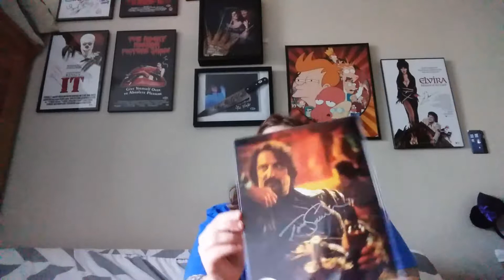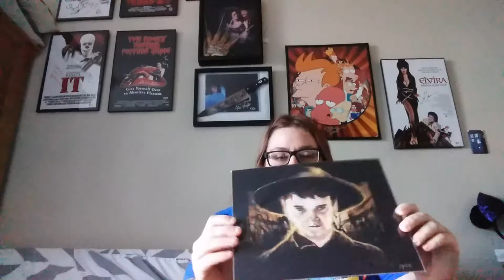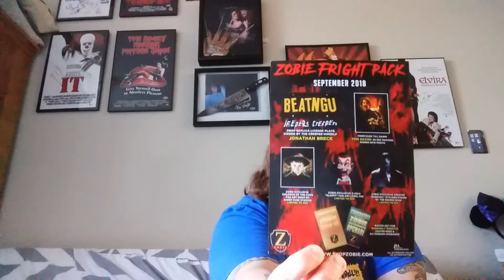Fright pack - September 2018 - zobie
This company is by far the best customer service I have ever dealt with.